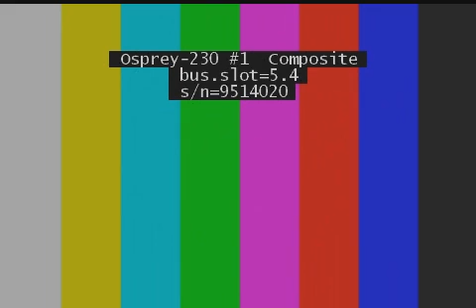Gulf of Mexico ROV at surface shutdown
Gulf of Mexico ROV at surface being shutdown after over 4 hours at the Macondo subsea well head. This was captured at 18:35 GMT 1 June 2010.